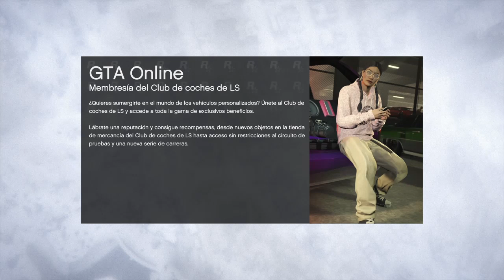Grand tehft auto 5 Online